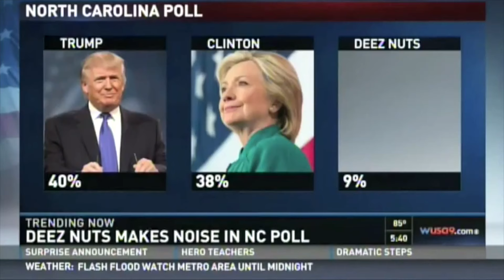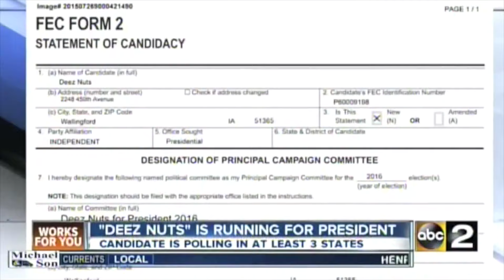Compilation Of News Anchors Saying "Deez Nuts" For Presidential Candidate 2016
Deez Nut for president has taken the world by storm. Watch a compilation of news anchors saying Deez Nutz

Welven the great

Deez Nutz Got Em